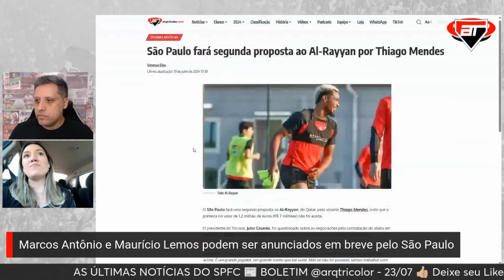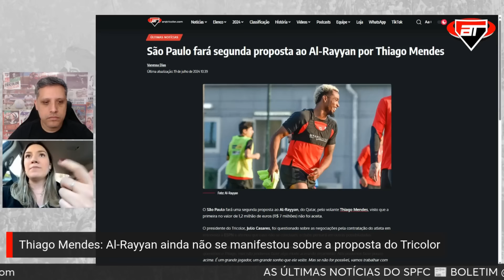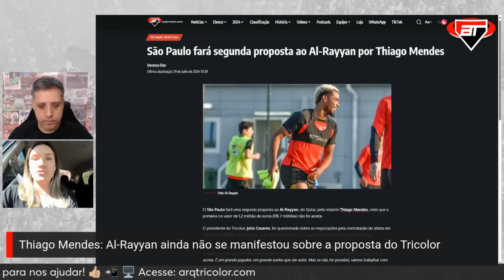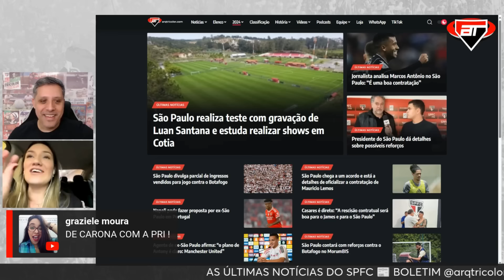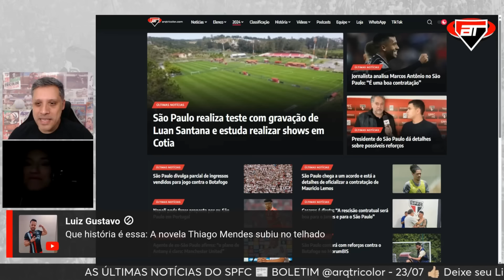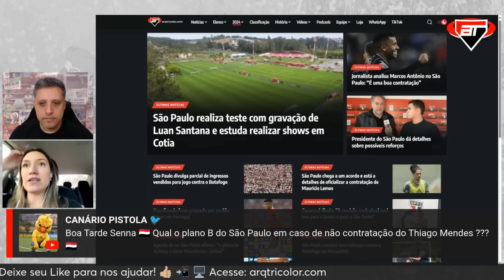"O Al-Rayaan PEDE MUITO MAIS que o SPFC pode pagar" Pri Senhorães ATUALIZA situação de Thiago Mendes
Este é um corte do Boletim Diário do dia 23/07. Clique no link e veja o programa completo

* AS OPINIÕES EXPRESSAS POR NOSSOS INTEGRANTES NÃO REFLETEM NECESSARIAMENTE O POSICIONAMENTO DO ARQUIBANCADA TRICOLOR *